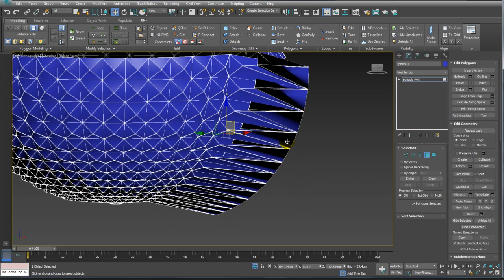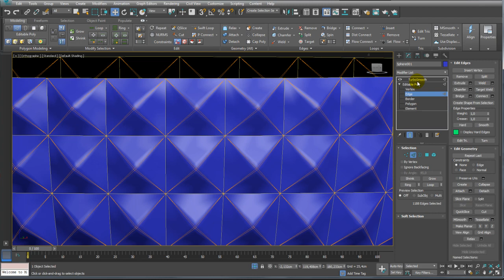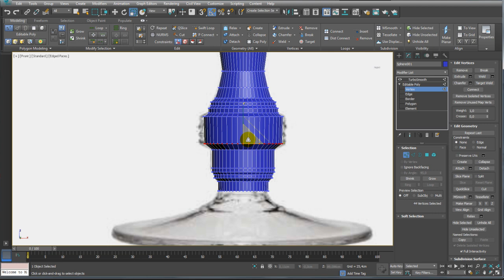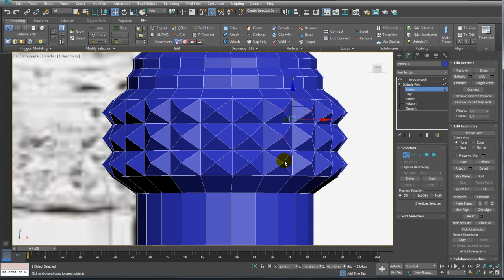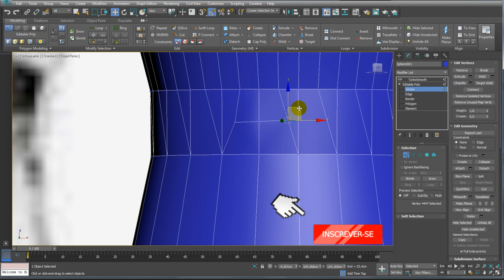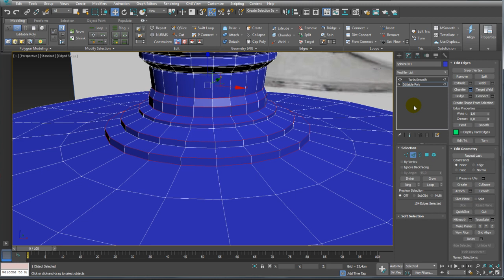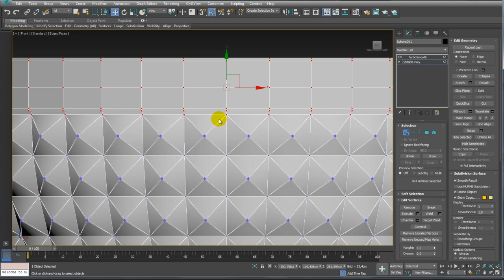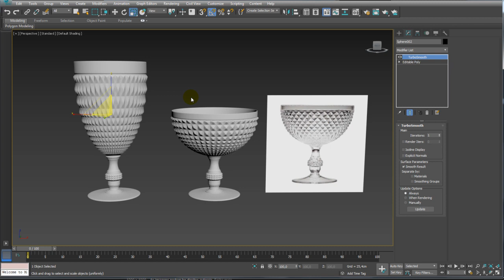Modelar Taça de Sobremesa Bico de Jaca (Cup for Dessert) no 3Ds Max - Parte 02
GOSTOU?
Seja bem-vindo! (;

Um forte abraço e até a próxima videoaula

Artigos relacionados:
Assista ao tutorial Extração de malha em formatos cilíndricos:

Assista ao tutorial Modelar multi-objetos com Shapes 3Ds Max

Assista ao tutorial Design de Produtos Volume 3 - Aula 17